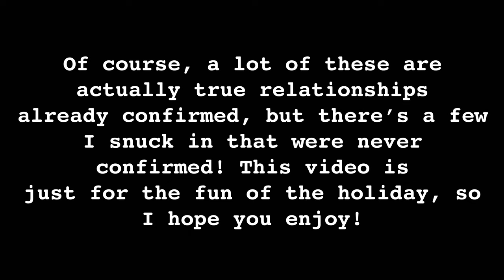Animatronics That BELONG WITH EACH OTHER! 😍 | Spirit Halloween | Conjure Maven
These are Spirit Halloween animatronics that are couples, or really should be couples!! Of course, these are just my personal favorite couples and ships of the Spirit animatronics, I figured to celebrate this lovely holiday I would make this video! Who is your favorite couple?

🎃 Sound credits 🎃